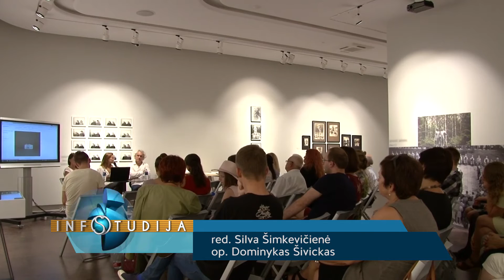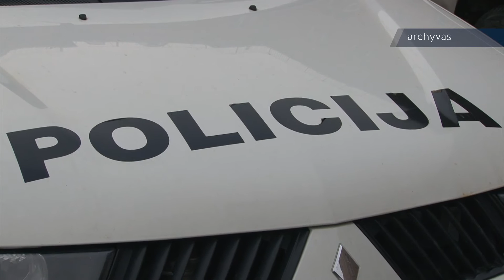Infostudija 2016-07-27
Nerimsta ginčai tarp medikų ir pacientų - kokios paslaugos medicinoje mokamos
Į Šiaulius vėl atkeliauja prancūziško meno gerbėjų pamėgtas festivalis
Daugėja vagysčių. Policija sako, kad gyventojai ir šalies svečiai turėtų būti atsargūs